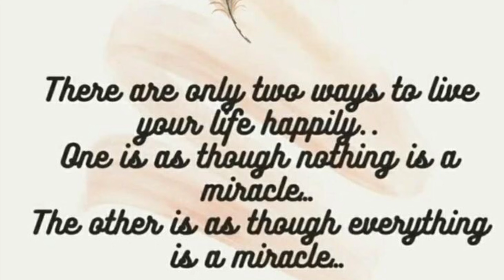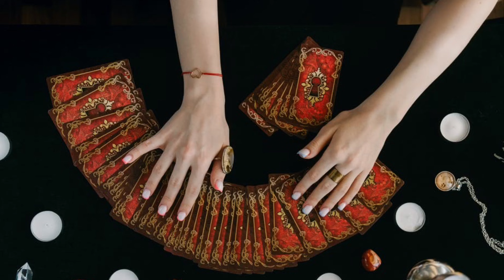Wishfulfillment and Miracle Angel number,आपकी हर इच्छा होगी पूरी,Tarot Reading in hindi